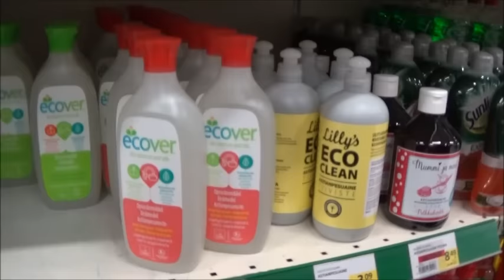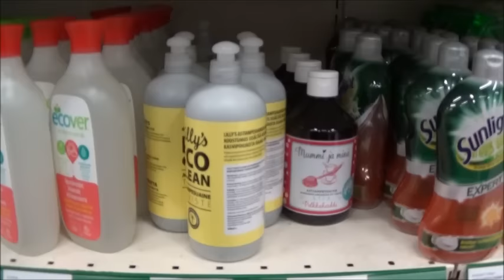Arjen kemikaalit; astianpesuaineet osa 2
Haastattelijat ja kuvaus Reetta Lappalainen, Titta Turtiainen
Editointi Reetta Lappalainen, Roosa Lappalainen

Tutkimme mikrobiologian professori Mirja Salkinoja-Salosen kanssa kaupan kemikaalihyllyä mitä sieltä löytyy.

Videot ovat tuotettu Arjen kemikaalit, uhka terveydelle- seminaaria varten joka on toteutettu yhteistyössä Terve Sisäilma ry:n ja Laurea ammattikorkeakoulun kanssa.